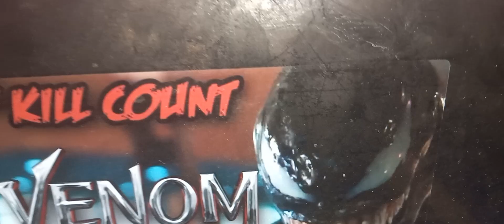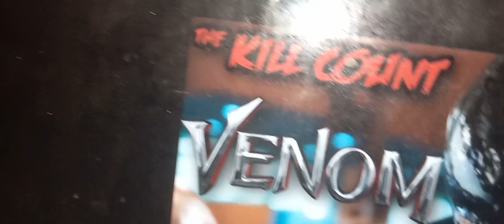venom (2018) defeats #4: black spider (not made for adults)